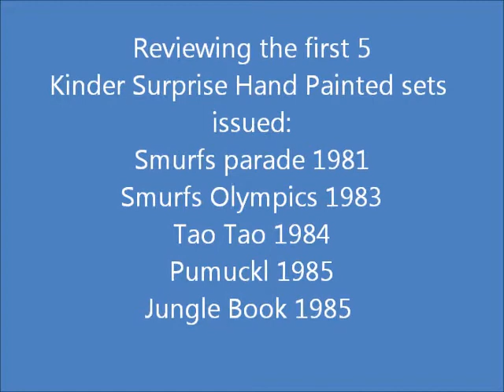FIRST 5 COMPLETE Kinder Surprise HP sets review. Smurfs, Tao Tao, Pumuckl & Disney Jungle Book.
FIRST 5 COMPLETE Kinder Surprise Hand Painted sets review. Smurfs Parade, Smurfs Olympics, Tao Tao, Pumuckl & Disney Jungle Book. Plus issue year info and full set photo.